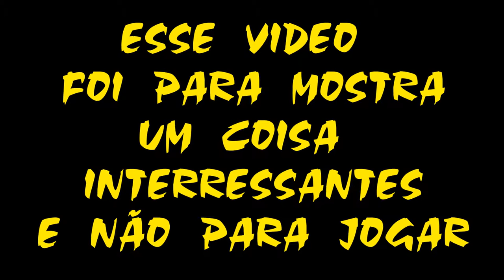BF4 - COMO BUGAR A VIDA operation locker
Para vc subir nessa parte vc terá que jogar no modo pequeno
PS: no modo conquest large não funciona só no modo diminuído do mapa igual eu mostro no vídeo!

Obrigado por visualizarem meus vídeos ,

MÚSICAS

Música da intro mal feita é :
Spongebob theme music